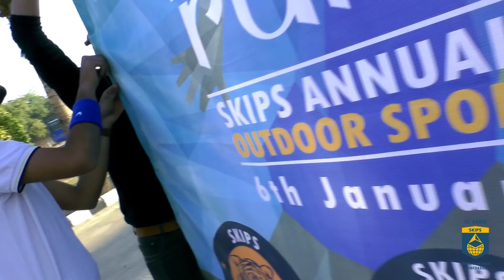Run Bhoomi 2018 at SKIPS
Run Bhoomi 2018- SKIPS Annual Outdoor Sports Event
The Annual Sports Day - Runbhoomi was organized at Sanawad campus of St. Kabir Institute of Professional Studies on January 6, 2018. The participating teams were Royal Tigers, Majestic Lions, Lethal Panthers, Deadly Jaguars and they were joined by Alumni from previous batches whose enthusiastic participation made the event memorable. The event commenced with the pledge of honor followed by athletics kick starting with 50 m race for girls and Volleyball finals for boys. After this exciting start the various events lined up for the day quickly progressed. 100 m race and 50*4 relay races were organized. Students participated in various sports including Cricket, Volleyball, Kho Kho, and Dodgeball. These events were marked by a string of spectacular performances presented by students who were brimming with enthusiasm and sportsmanship. The events finished off with the most energetic and cheered tug of war for the students who displayed physical drill competing against each other. The ground reverberated as the supporters cheered for their teams with gaiety and excitement. It was an exciting day which celebrated sports in a flamboyant spirit and the returning trip was filled with lots of nostalgic memories of the eventful day.